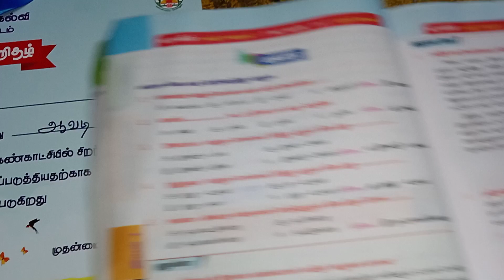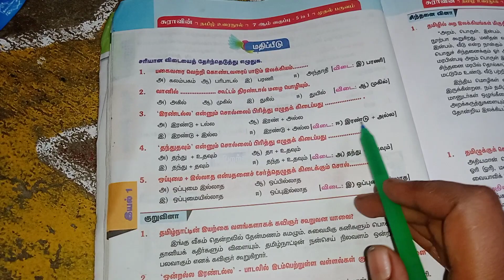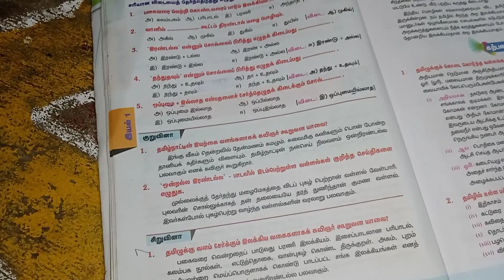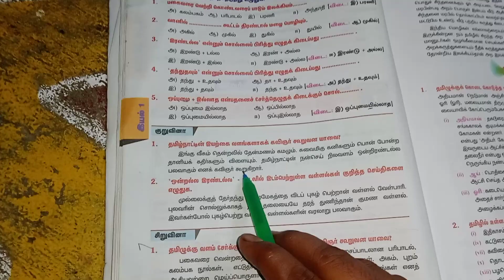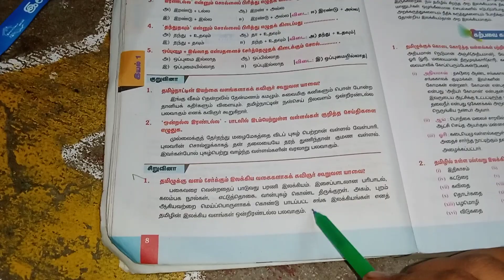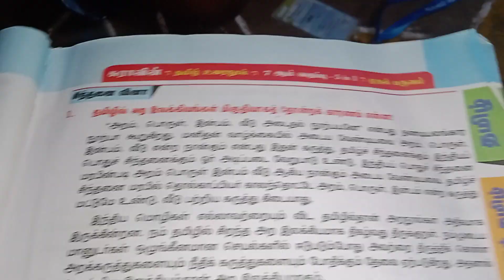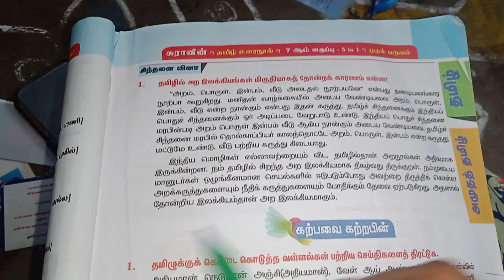7th std 1st term tamil ஒன்றல்ல இரண்டல்ல /questions with answers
7th std 1st term tamil ஒன்றல்ல இரண்டல்ல /questions with answers